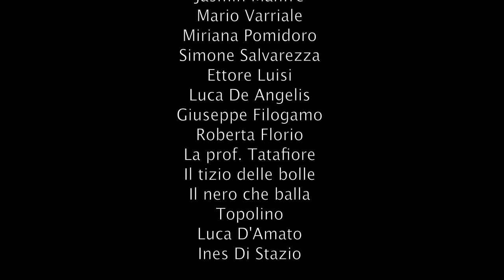Berlino 2012 Dropped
Copyright Phantom Planet Dropped